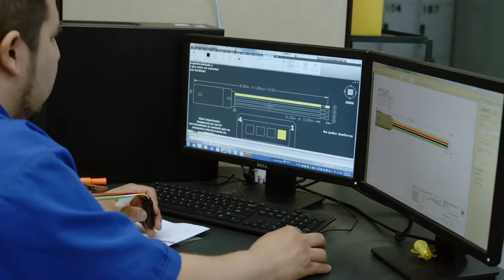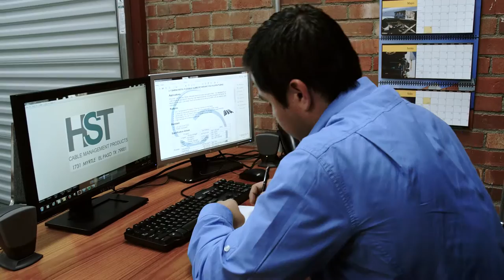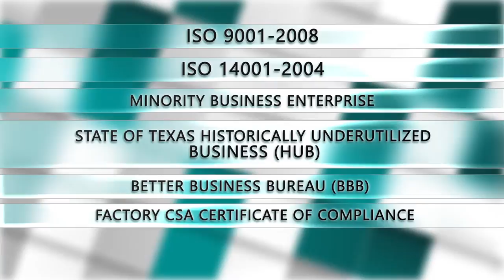Cesar-Scott - About Cesar-Scott Products and Services